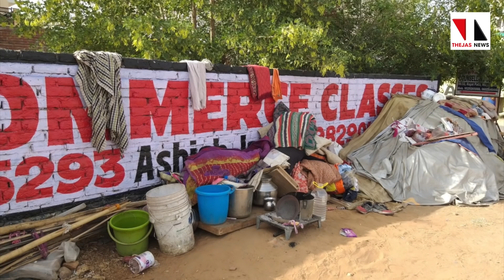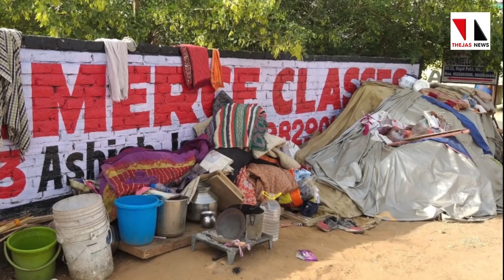മോദിക്ക് വേദിയൊരുക്കാൻ 300 കുടിലുകൾ തകർത്തു | THEJAS NEWS